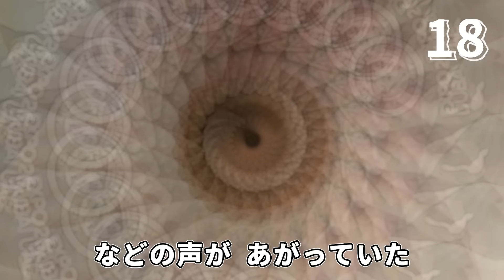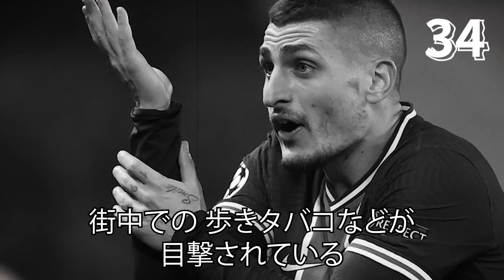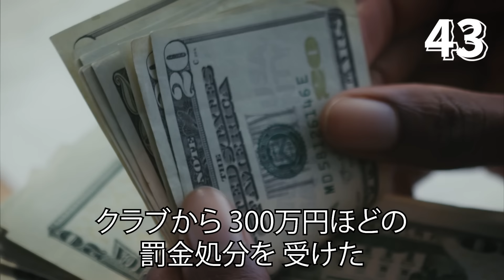【閲覧注意】実はタバコを吸っているサッカー選手エピソード50連発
こちらは「実はタバコを吸っているサッカー選手エピソード50連発」という動画です。
サッカー界は実はヘビースモーカーが多いことでも有名です。みなさんの知らない喫煙者の選手もいるかもしれませんのでぜひチェックしてください！

□プレミアリーグ、ラ・リーガを見るならU-NEXT&SPOTV NOWパック
今なら31日間無料トライアル有

□ブンデスリーガ、プレミアリーグを見るならABEMA

0:00 OP
0:08 喫煙者エピソード

※誹謗中傷を目的としてこの動画を制作しておりません
※本説明欄には広告リンクを含む場合がございます